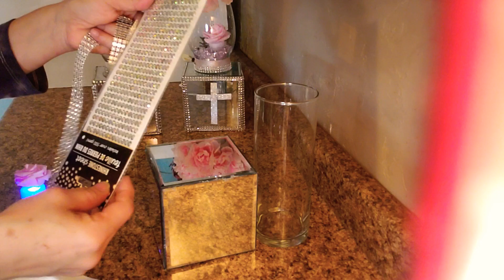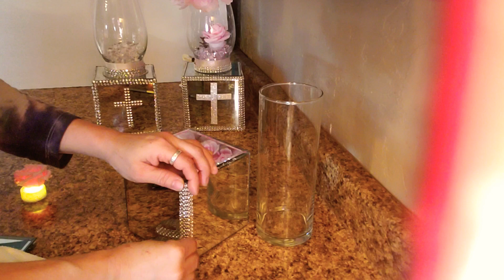Como hacer Centro de Mesa para Bautizo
Centros de mesa para Bautizo, Quinceanera, Boda u otro evento especial